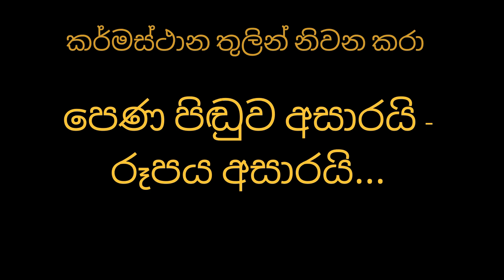පෙණ පිඬුව අසාරයි රූපය අසාරයි